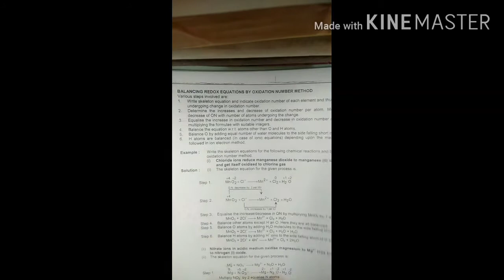9th Maths Exercise 6.3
Solutions of 3rd and 4th sum